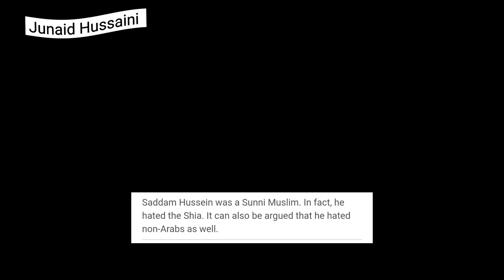golden age of Iraq 🗿 || Saddam kattar Sunni